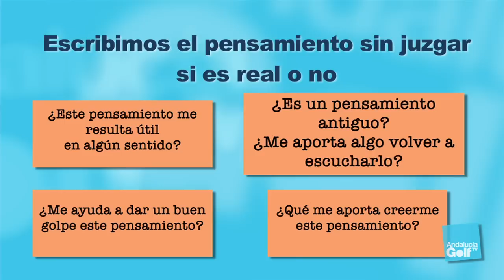Golf y Psicología XXI: Controlar nuestros pensamientos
La psicóloga especializada en deporte Rocío Pomares nos introduce en el ámbito de la psicología deportiva, aplicada al golf.  Con sus consejos podremos mejorar nuestro juego tanto en la competición profesional como en los entrenamientos.
En este capítulo 21 nos explica cómo controlar nuestros pensamientos, para aportar en el juego los que sean positivos que además nos ayuden a jugar mejor.